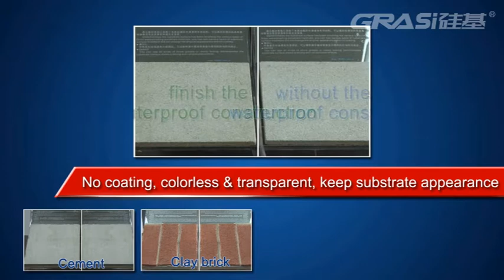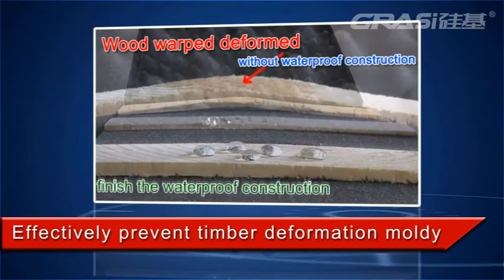GESS Concrete Sealer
GRASi product use instruction demo